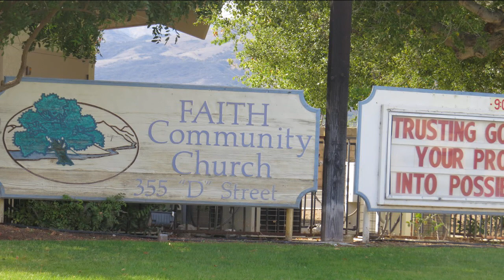Fillmore Place of Worship - Living In Fillmore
Living in Fillmore Ventura County California 93015,